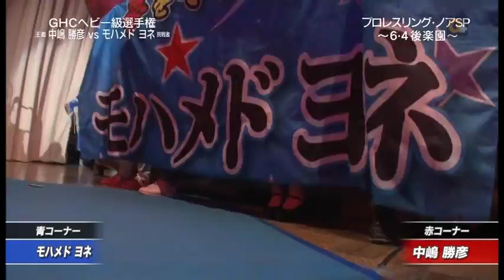NOAH - Katsuhiko Nakajima vs Muhammad Yone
Pro Wrestling NOAH GHC Heavyweight Championship match - 2017.6.4

中嶋勝彦VSモハメド・ヨネ - 2017年6月4日